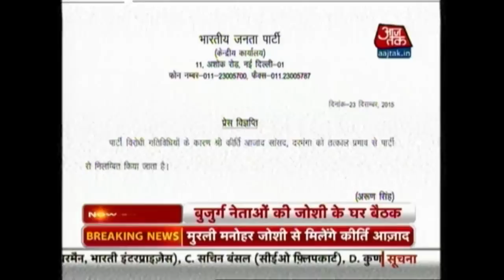Halla Bol: Has BJP Jumped The Gun By Suspending Kirti Azad?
Has the BJP jumped the gun by suspending Kirti Azad, thereby sending a wrong message to its supporters and opponents alike? Should Prime Minister Narendra Modi intervene in the Arun Jaitley-Azad tussle?